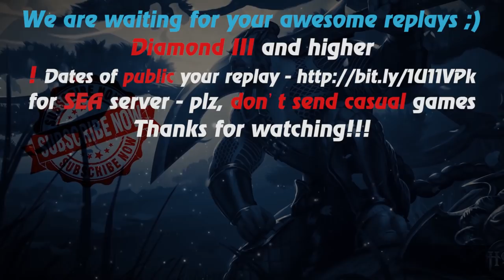HoN - Pebbles - 🇻🇳 hajzmonpro Legendary II